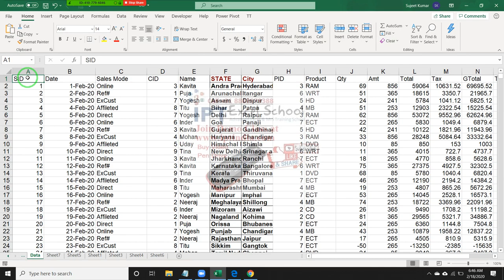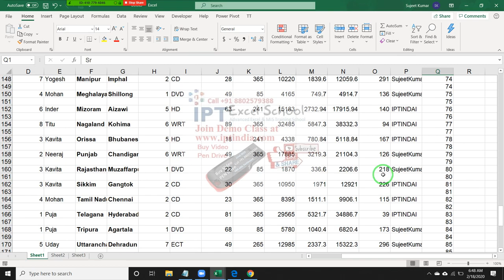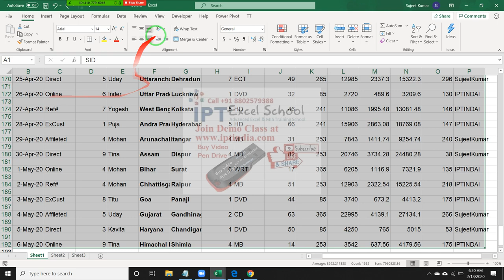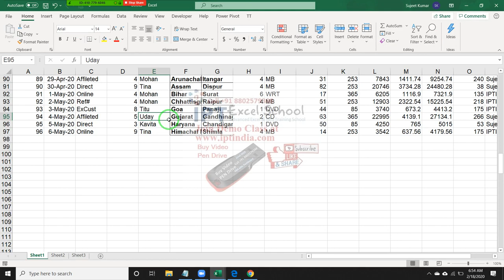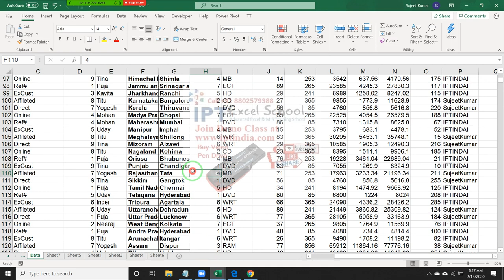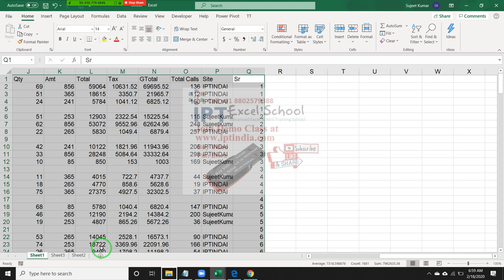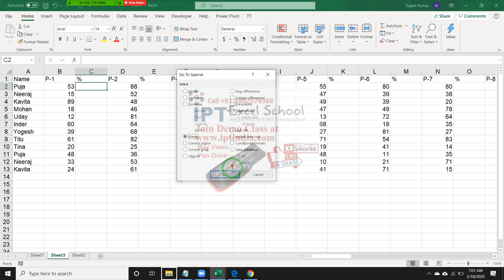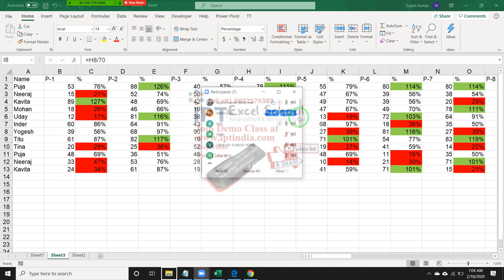Advanced Excel Sorting in Hindi